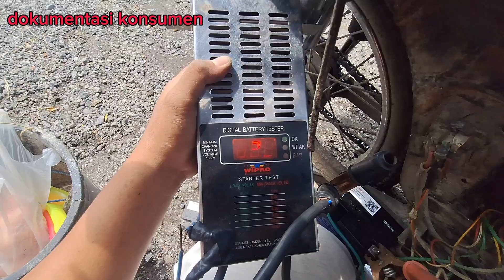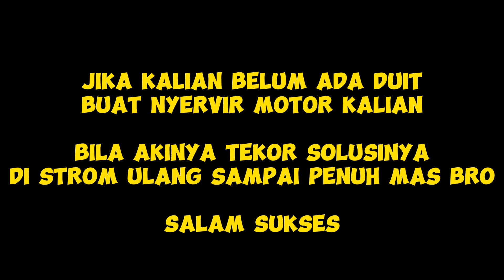DAMPAK Jika Pengisian Motor Tidak Normal..!! (Gamau Ngisi , Kurang Maksimal)